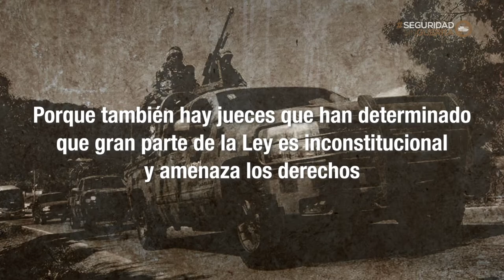La SCJN discute la inconstitucionalidad de la LSI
En noviembre de 2018, la Suprema Corte de Justicia de la Nación discute la inconstitucionalidad de la Ley de Seguridad Interior.

Si quieres conocer más sobre el trabajo del Centro Prodh, entra a